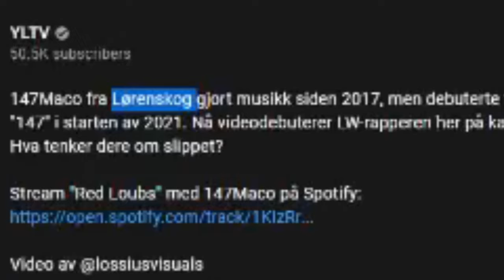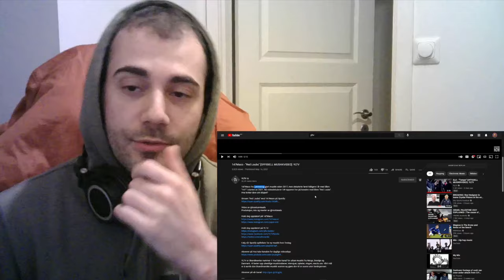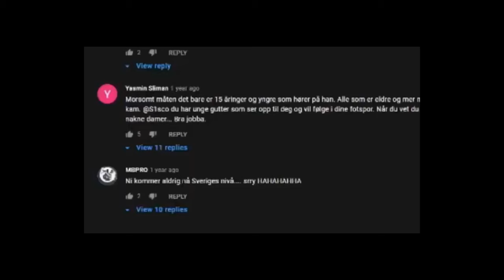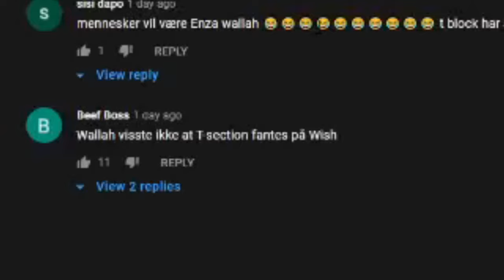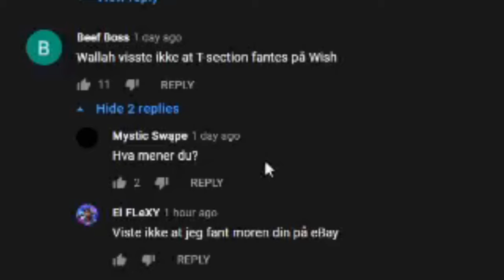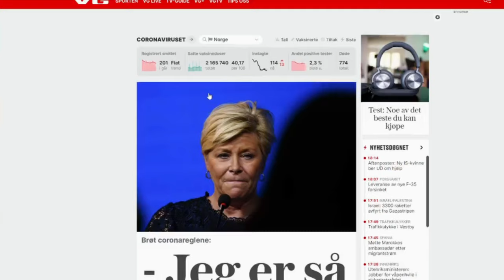Norsk utlending reagerer på " 147Maco - "Red Loubs" [OFFISIELL MUSIKKVIDEO]: YLTV "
T-section på Wish stepper opp haaaaaard 🔥